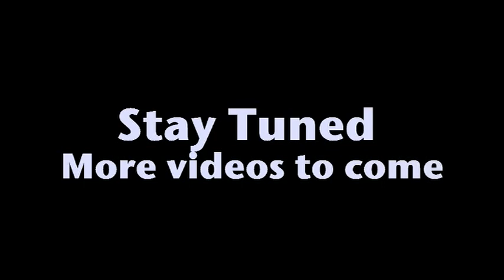Ryan Wrestles Shark To The Boat+Thresher Rodeo Preview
My friend jumps in on a Thresher and wrestles it to the boat. Also preview of "Thresher Rodeo" A video of exciting action of Thresher fishing